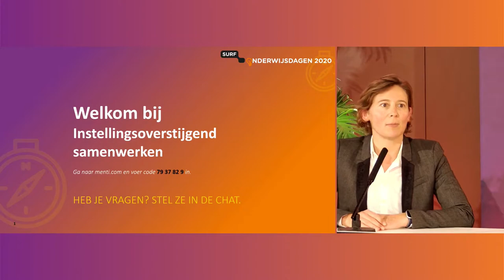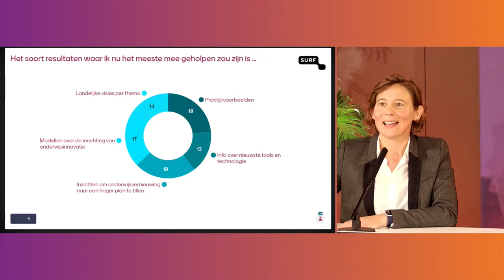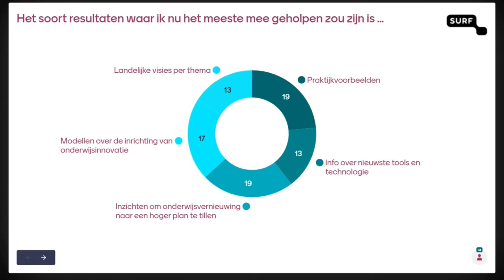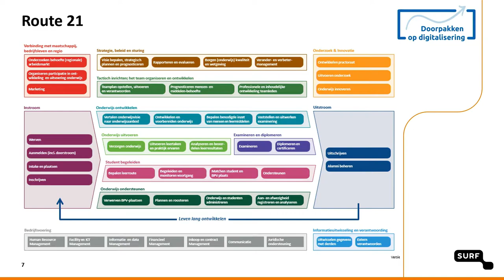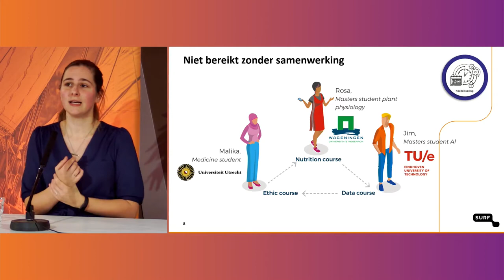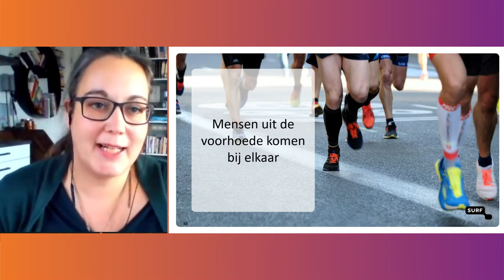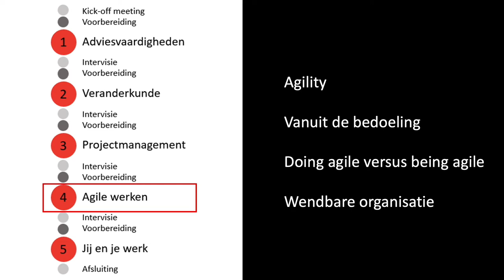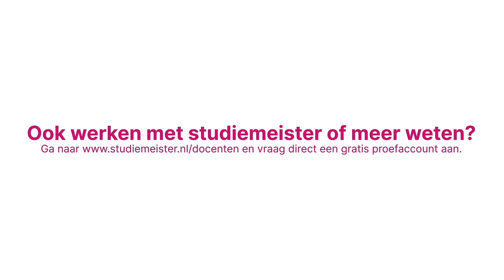OWD2020 | middag 2 | sessie 4 | Instellingsoverstijgend samenwerken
In het ho en mbo wordt instellingsoverstijgend samengewerkt aan onderwijsinnovatie met ICT. Het doel is scherp te krijgen hoe instellingen de resultaten van deze samenwerkingsverbanden optimaal kunnen benutten. Welke concrete resultaten en bruikbare producten zijn vanuit jouw perspectief nuttig? En hoe kan je deze gebruiken bij je eigen instelling?